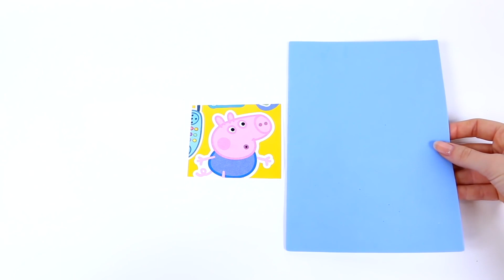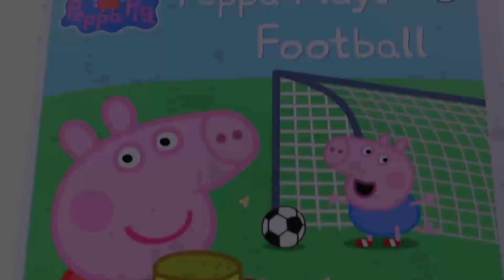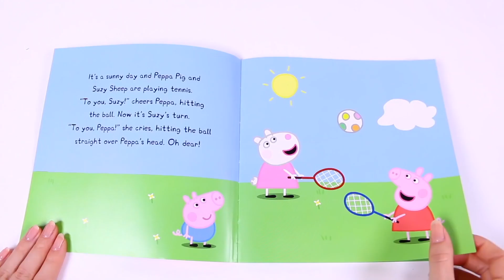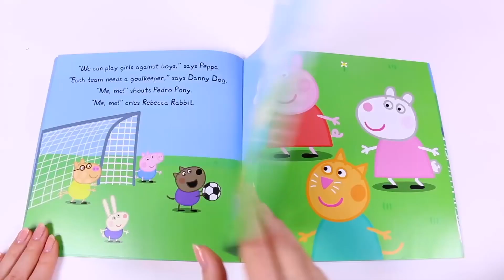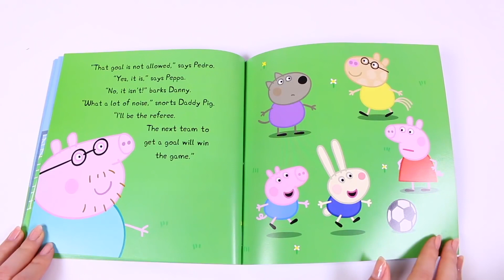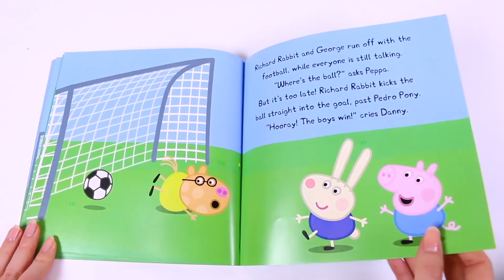Peppa Pig Official Channel | Mandy Mouse | #19‚ô•